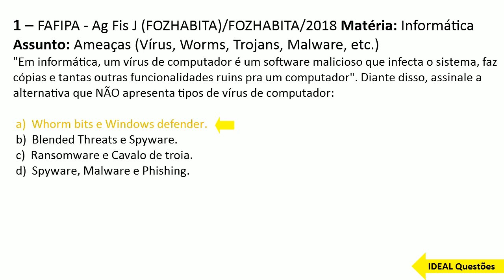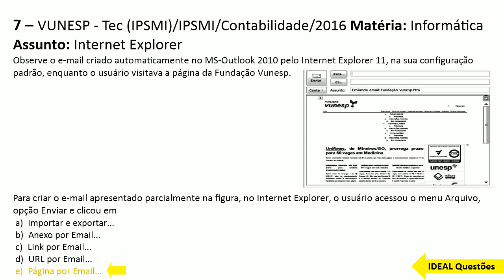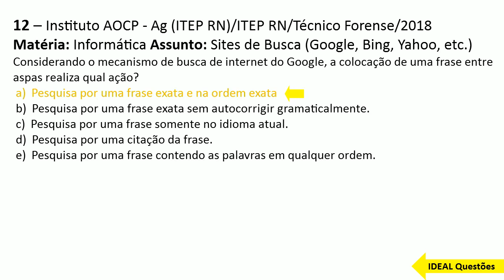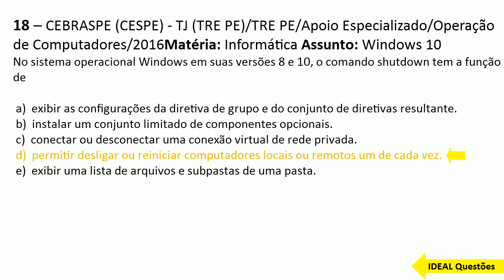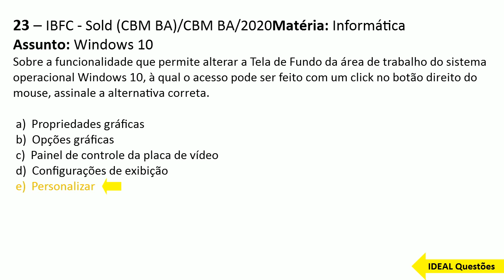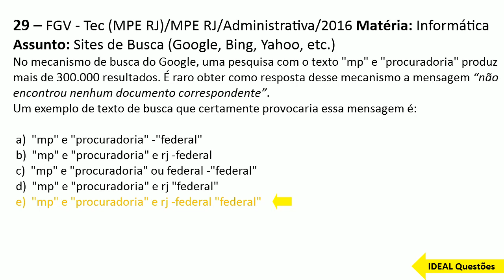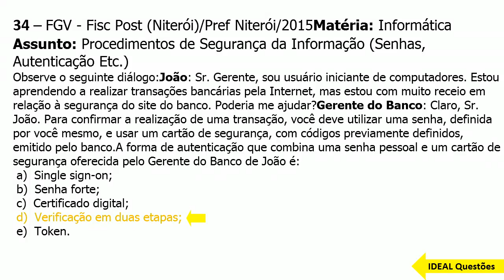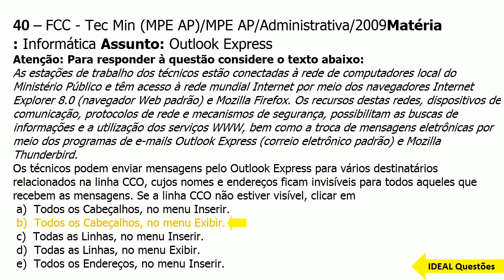SIMULADO CBM AP/2022 - CORPO DE BOMBEIROS MILITAR DO AMAPÁ - QUESTÕES DE INFORMÁTICA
IDEAL Questões.

Questões De Concurso  - SIMULADO CBM AP/2022 - CORPO DE BOMBEIROS MILITAR DO AMAPÁ - QUESTÕES DE INFORMÁTICA - IDEAL Questões .

CONHECIMENTOS ESPECÍFICOS  ..